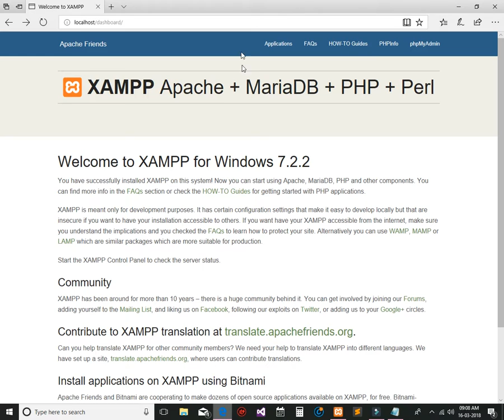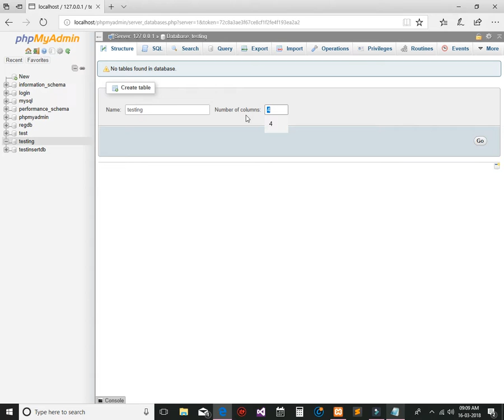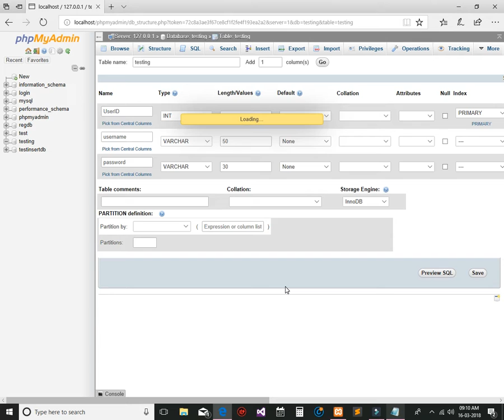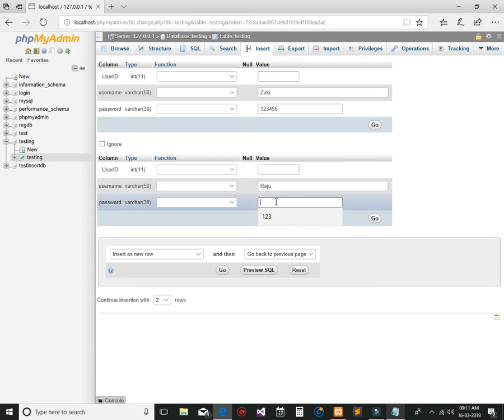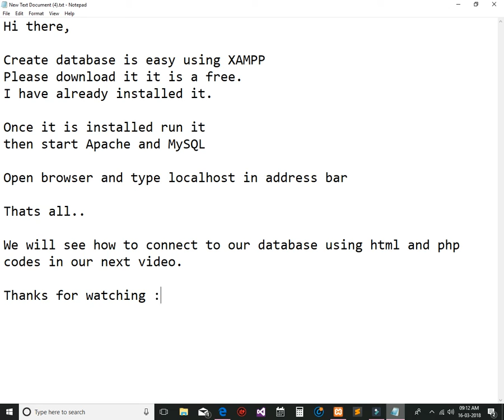Creating Database and Table using XAMPP - L1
This is my first video. Please ignore mistakes in writing.